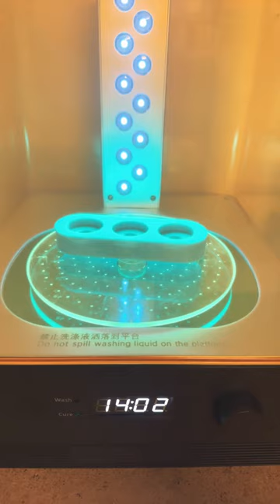Vape Atomizer Stand 3D